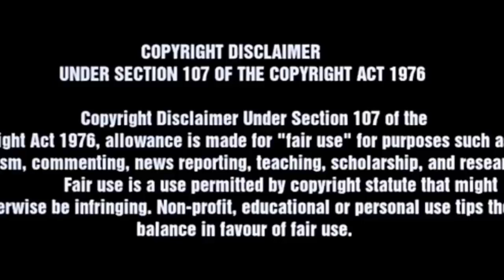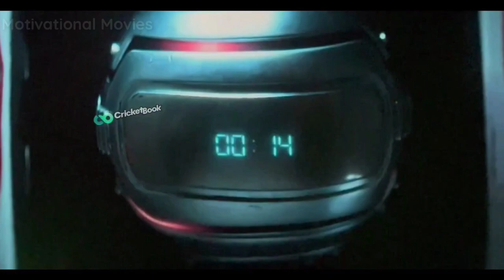Pathan Movie Explained In Hindi | Pathan Movie Review | Motivational Movies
Instgram :- @waseem_bin_hameed

Pathaan is a 2023 Indian Hindi-language action thriller film[3] written and directed by Siddharth Anand and produced by Aditya Chopra. The film stars Shah Rukh Khan, Deepika Padukone and John Abraham.[4] It is the fourth installment in the YRF Spy Universe, and is Khan's comeback film since Zero (2018)

CREDITS

Producer:-Aditya Chopra
Image and video credits :-Yashraj Films